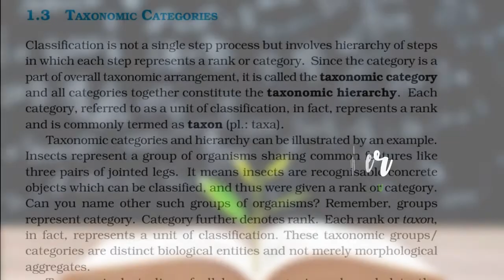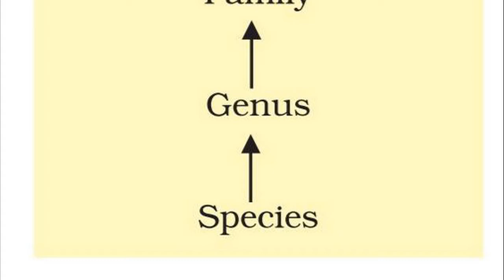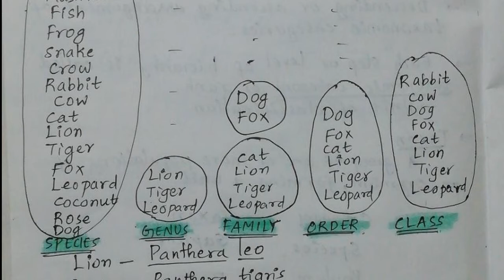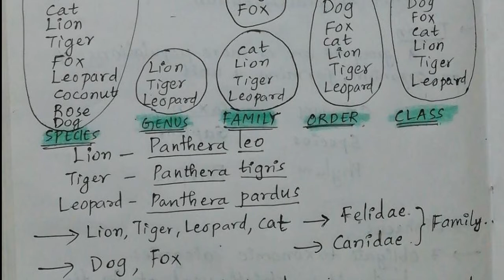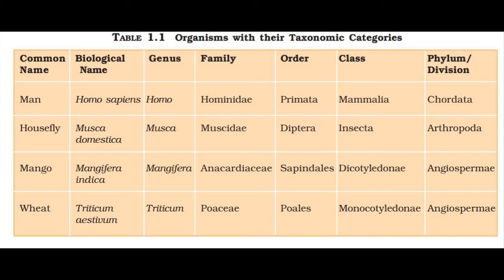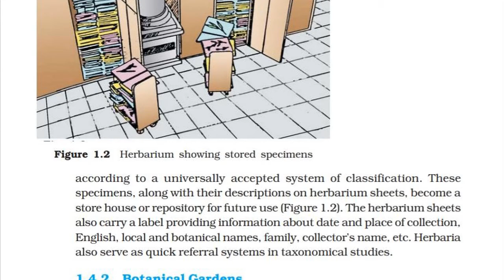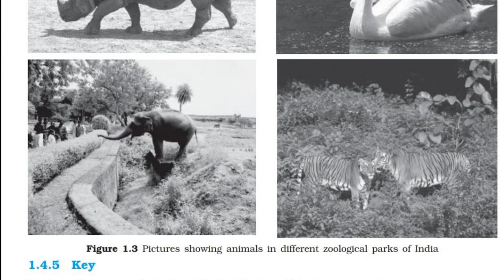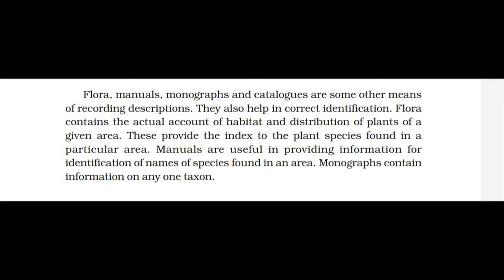Class 11 I The Living World I Part 2